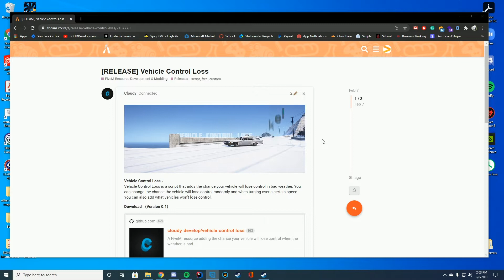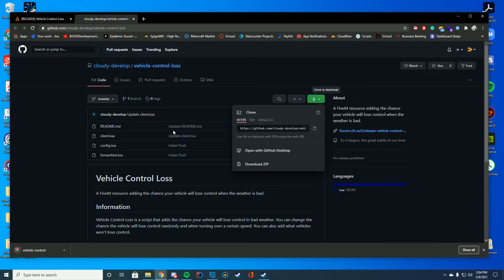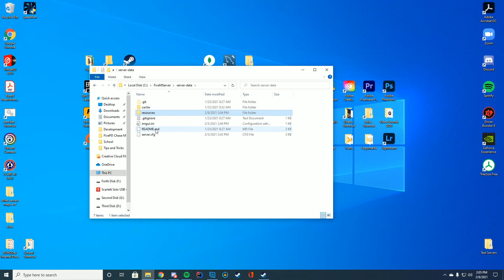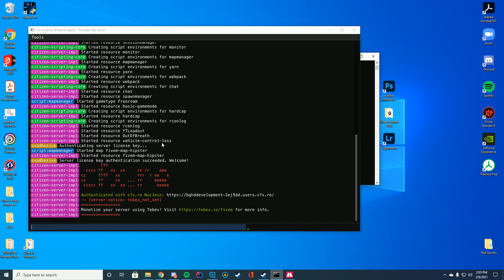Vehicle Control Loss - FiveM Resource Install/Tutorial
FivePD Resource Install Tutorial today we are checking out Vehicle Control Loss.

Support Us!

Computer Specs:
Processor: Intel - Core i9-9900K
Graphics: RTX 3090 Founders Edition
Ram: 64GB DDR4 3200MHz
Storage: 1x 2TB M.2 SSD & 4 x 1TB SSD
Motherboard: ASUS ROG Maximus XI Hero (Wi-Fi)
Power Supply: Thermaltake Toughpower Grand RGB 1200W
Case: AI Crystal XL RGB V3 Full Tower

Other Specs:
Mic: Shure SM7B Cardioid Dynamic Microphone
Mixer: Focusrite Scarlett
Amplifier: CL-1 Cloudlifter
Editing Software: Adobe Premiere Pro
Thumbnail Software: Adobe Photoshop
Coding Program: IntelliJ Ultimate Edition
Keyboard: Razer Blackwidow V3 - Yellow Switches
Mouse: Razer Basilisk v2 Wired Gaming Mouse
Mouse Pad: Razer 3XL Desk/Mouse Pad